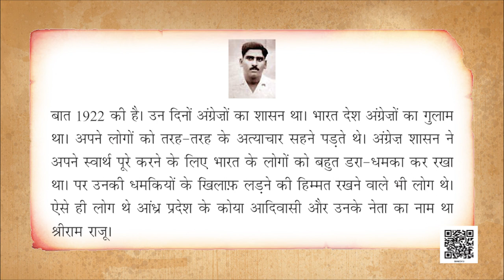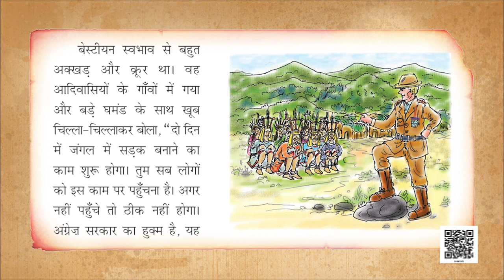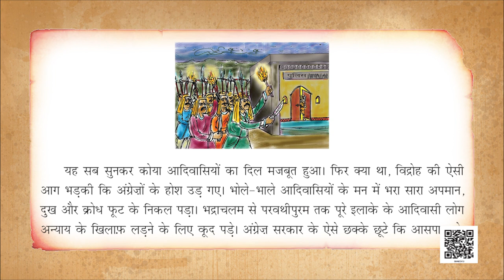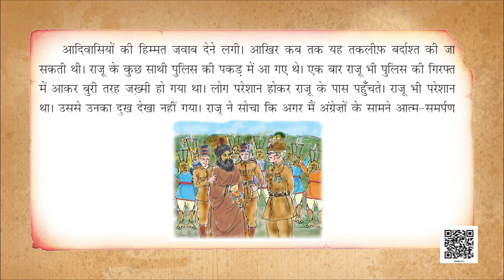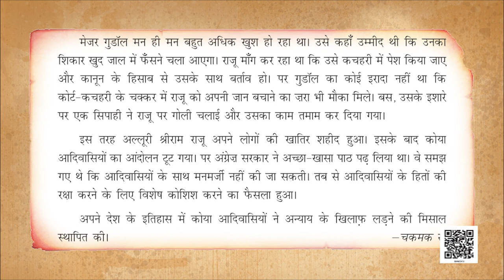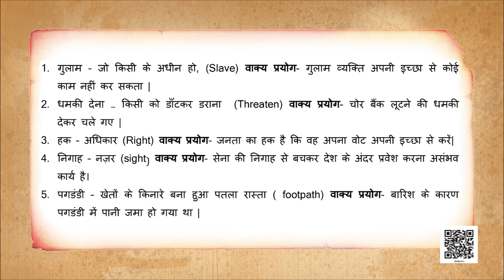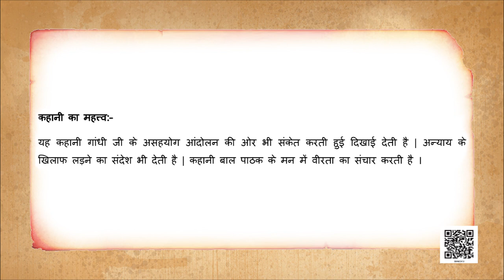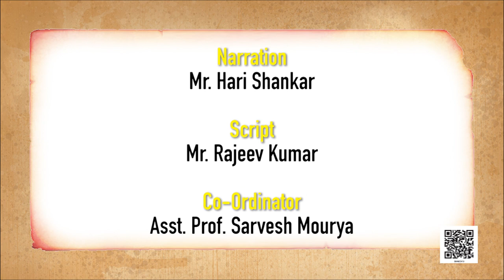Class 8 दूर्वा पाठ-13:अन्याय के खिलाफ